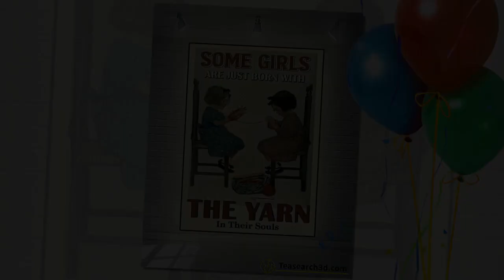Some girls are just born with the yarn in their souls poster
The good news is that more and more people are upgrading their computers and moving to broadband technology. As a result, customers are more and more likely to read HTML e-mails faster and easier. Advantages of plain text mail: Some girls are just born with the yarn in their souls poster. The biggest benefit of sending messages in your email marketing program as text is that it will look like letters from a friend. None of your personal e-mail addresses will send you elaborate HTML e-mails. At the same time, one of the main goals of your advertising is to build and strengthen personal relationships with customers.